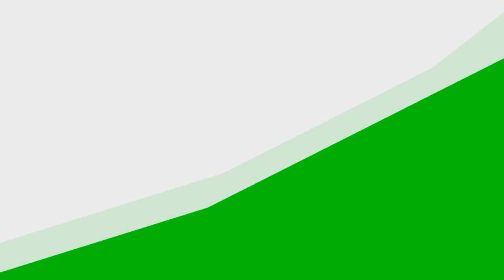CHAVEIROS "NISE"👉CORAÇÃOZINHO "VOVÓ 👵"/pt 1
CHAVEIROS DE PÉROLAS NISE/usei pérolas n°04 branca/pérolas n°04 rosa pink /pérolas n°04 preta/pérolas n°04 amarela/acesso de chaveiro/nylon n°35/agulha e tesoura.

CHAVEIROS  NISE👡! DÁ UM LIKE 👍,POR FAVOR👐 !PARA ME AJUDAR🍀 COM MEU CANAL😊! OBRIGADA! BJS" 💋💋